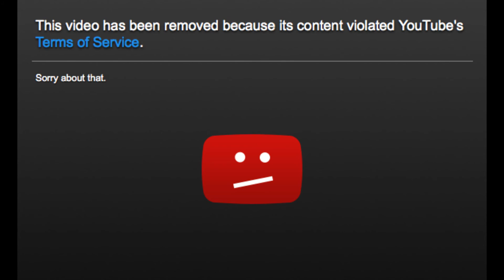2016 8 28 WWZY Another Day, Another Episode , Second Life